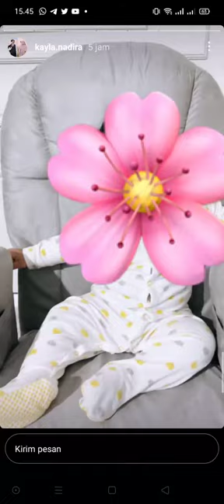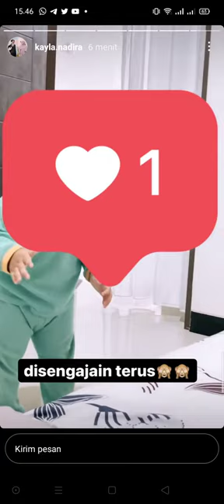Lucunya Ketawa Hammoud putra Ahmed Zamzam Kayla Nadira